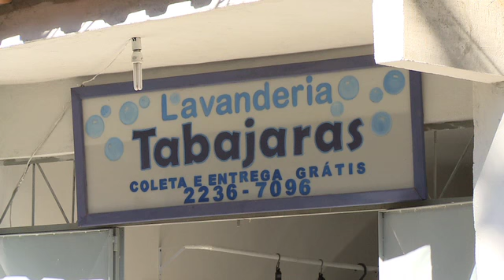Sérgio Cabral - Para dona de lavanderia na Tabajaras "sonho da paz é possível"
Moradora, há 19 anos, da comunidade dos Tabajaras, em Copacabana, Ana Lúcia Ferreira comemora os bons ventos da pacificação. Agora ela pode trabalhar em paz e, às vezes, mantém a loja aberta até de madrugada, livre dos tiroteios.